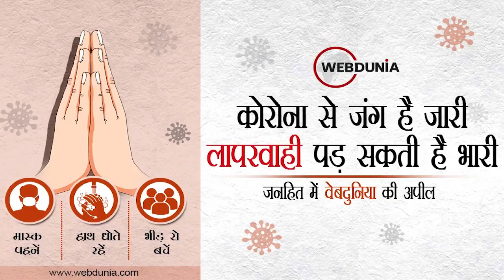Raj Kundra के लिए जेल में 1-1 दिन काटना मुश्किल | राज कुंद्रा | Shilpa | Adult film | Bollywood News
राज कुंद्रा को 27 जुलाई को कोर्ट ने 14 दिन की न्यायिक हिरासत में भेज दिया था।
राज कुंद्रा के लिए जेल में एक-एक दिन काटना मुश्किल हो रहा है।
वह लगातार कोर्ट से जमानत की गुहार लगा रहे हैं।
राज कुंद्रा की अंतरिम जमानत पर फैसला मुंबई की सेशन कोर्ट में 2 अगस्त को होगा।
अश्लील फिल्म बनाने और उन्हें एप पर अपोलड करने के आरोप में गिरफ्तार राज कुंद्रा की मुश्किलें बढ़ती ही जा रही है।
ताजा खबरों की माने तो मुंबई पुलिस ने हॉटशॉट एप से 51 अश्लील फिल्मों को जब्त किया है।